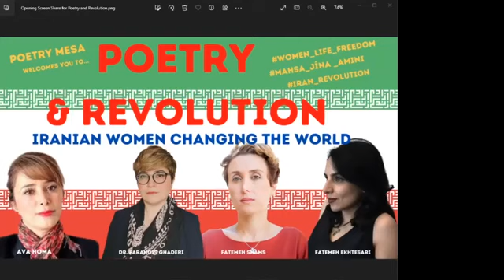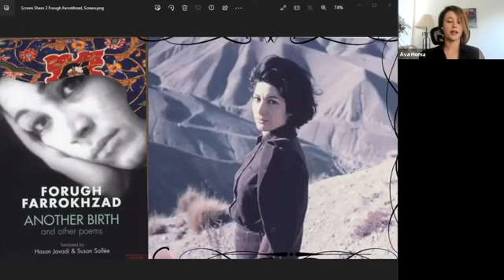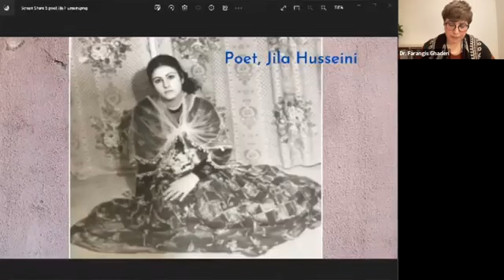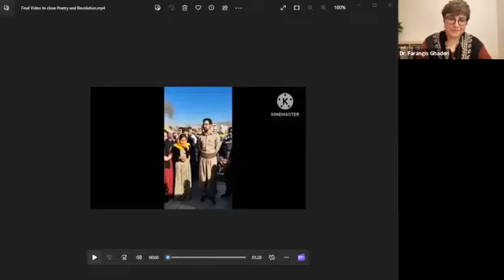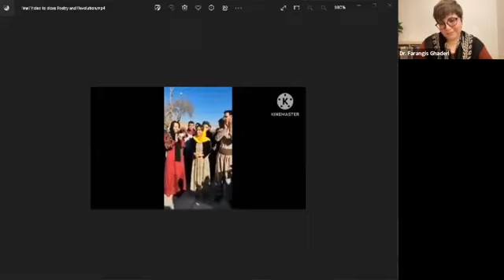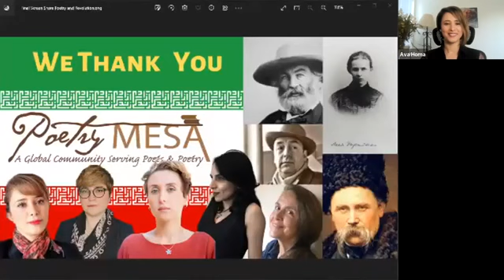Poetry & Revolution: Iranian Women Changing the World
Poetry Mesa, a global poetry community serving poets and poetry, proudly presents “Poetry & Revolution: Iranian Women Changing the World,” a timely, important Zoom event featuring poetry readings and deep conversation with courageous Iranian poets, authors, and human rights activists, Ava Homa, Dr. Farangis Ghaderi, Dr. Fatemeh Shams, and Fatemeh Ekhtesari.

On 16 September, Mahsa Zhina Amini, a 22-year-old Kurdish woman, was arrested in Tehran for not wearing the Hijab properly. Zhina’s violent death at the hands of Iran’s “morality police” has accelerated continuing mass protests across Iran, birthing the current Women_Life _Freedom revolution and the real potential for millions of Iranians’ freedom.

Poetry Mesa is honored to present four extraordinary women, all living in exile from their Iranian homeland, who have created a body of work of heart-piercing beauty and power. In Iran, poetry has anciently been the voice of the people and the voice of resistance. Join Poetry Mesa for this electrifying presentation. These are brave, daring voices that ache, soar, arouse, and inspire—voices that must be heard.